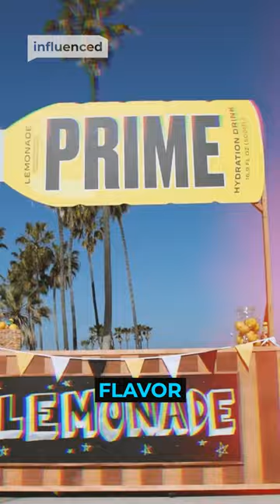Prime Hydration Scalpers Gone MAD!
Prime Hydration scalpers are out of control!
Since YouTubers KSI and Logan Paul introduced Prime Hydration to the world in 2022, things have exploded, and demand for the drink has been HIGH!
But things in the UK are on another level, with Prime fans having to pay resellers in order to get their hands on the stuff.
So, when Prime Hydration announced its newest flavour, Lemonade, it’s no surprise that resellers jumped at the opportunity to make a few extra dollars, and when KSI caught wind of this, he was shocked!

WITH THANKS:
Presenter/Producer: Megs -  @meganyyy
Editor: Evgeni Ganev - @Virg0hs
SOURCES: